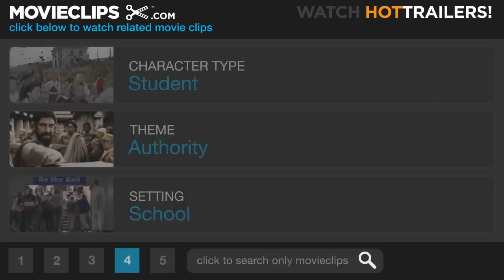An Education #8 Movie CLIP - Hard and Boring (2009) HD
CLIP DESCRIPTION:
The headmistress (Emma Thompson) at Jenny's (Carey Mulligan) school has a talk with her after Jenny's engagement is revealed.

FILM DESCRIPTION:
A suburban London teen finds her traditional education replaced by something slightly more sinister when an older, more worldly suitor sweeps her off of her feet while placing her future in jeopardy. London, 1961: 16-year-old Jenny (Carey Mulligan) is smart, attractive, and eager to start her adult life. She's grown tired of the familiar adolescent routine, so when urbane newcomer David (Peter Sarsgaard) appears in town, Jenny senses a rare opportunity to shake things up a bit. Quickly falling under David's spell, the impressionable Jenny begins accompanying her newfound beau to classical concerts, art auctions, crowded pubs, and dinners that stretch into the small hours of the night. But Jenny is brighter than most kids her age, and her parents always dreamt of getting their exceptional daughter into Oxford. These days it seems like she's headed in a different direction -- will David ultimately be her undoing, or the person who helps her finally realize her true potential?

CREDITS:
TM & © Sony (2009)
Cast: Emma Thompson
Director: Lone Scherfig
Producers: Finola Dwyer, Douglas Hansen, Nick Hornby, Wendy Japhet, Jamie Laurenson, Caroline Levy, Amanda Posey, James D. Stern, David M. Thompson
Screenwriters: Lynn Barber, Nick Hornby